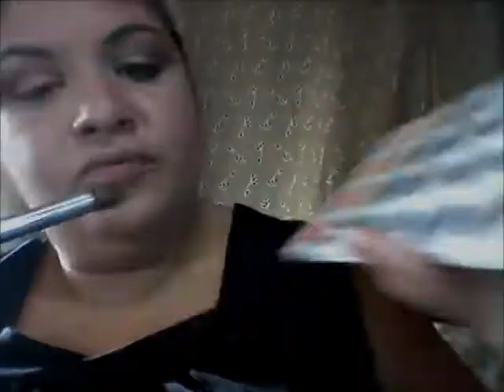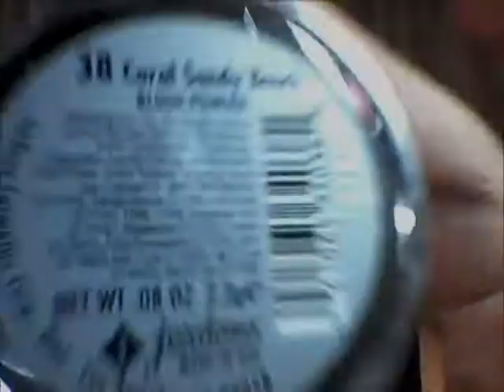maquillaje neutral con toque de color (Colaboracion)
CANAL DE GABRIELA

Mi direccion de correo electronico

Esolindia Vera Perez
Bda. Rodriguez #15
Adjuntas PR 00601

Todos los productos que muestro o utilizo han sido pagados con mi dinero, ninguna compañia me paga para promocionarla.

Utilizo mi cel Samsung Galaxy Avant para la grabacion de mis videos.